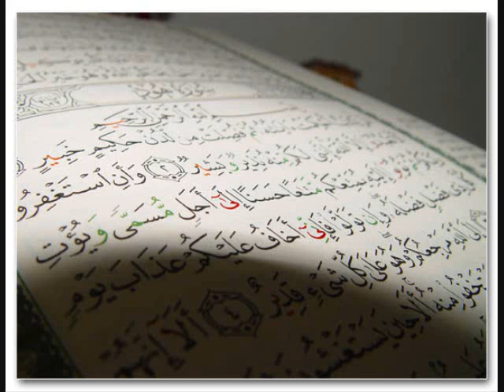Mishary Rashid Alafasy - Al-A'raf Part4 سورة الأعراف